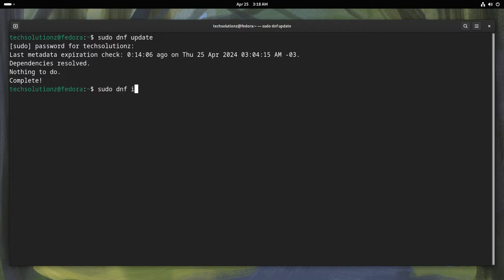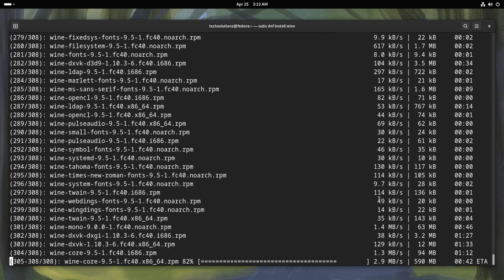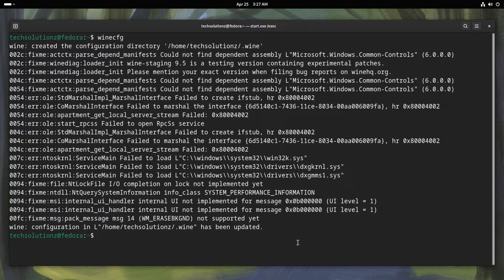Upgrade Your Fedora 40 Workstation With Wine Installation Tutorial | Install Wine on Fedora 40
How to Install Wine on Fedora 40 Workstation | Install Wine on Fedora 40 Linux | Install Wine Linux Installation Guide for Wine on Fedora 40 Wine Install on Linux with Terminal commands.

Steps:
1. sudo dnf update
2. sudo dnf install wine
3. wine --version
4. winecfg